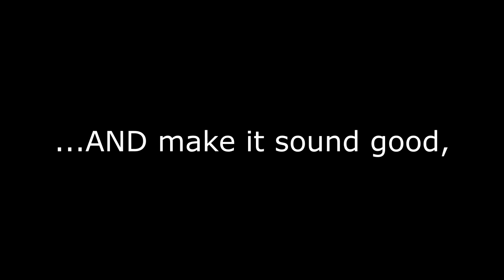How to Scream, Add Distortion, Yell and Sing Aggressively WITHOUT Hurting Your Voice! (3 Steps)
Learn how to add aggression, distortion and true dynamics to your singing without hurting your voice.  Learn how to scream with and without pitch.  Use what you already know about your voice to get there!  I'll show you how simple it is...